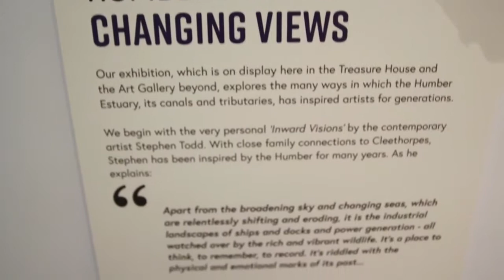EPISODE 2 | January 2018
Featuring singer Dan James,  crime writer, Alfie Robins, The Cave Players' production of Snow White; Alan Ayckbourn's RolePlay; Austen the Musical; and writing competitions